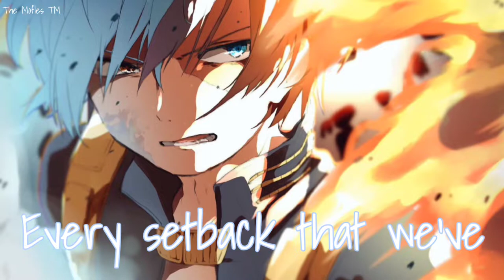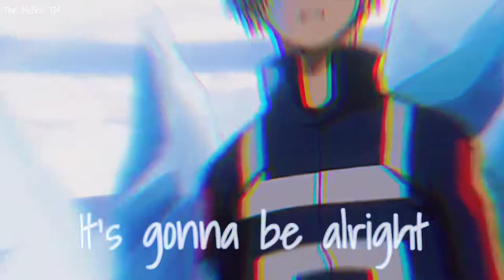Nightcore - Best Of Us - (WIER) - (Lyrics)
*INFORMATION*

·Name: Best Of Us
·Artist: WIER